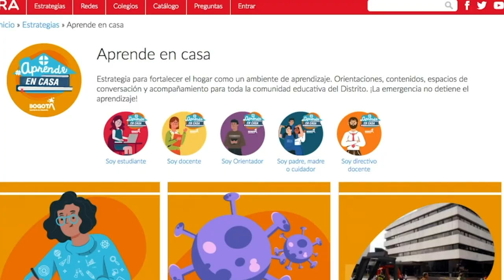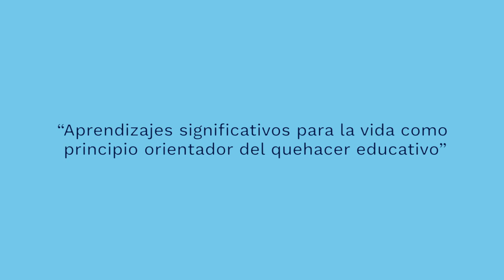Experiencias significativas: Estrategia Aprende en Casa, Secretaría de Educación de Bogotá